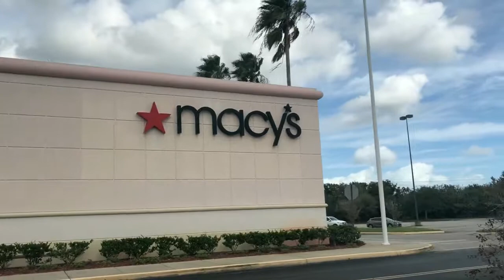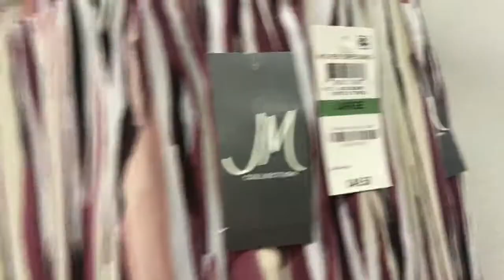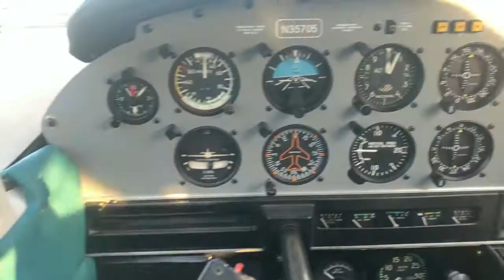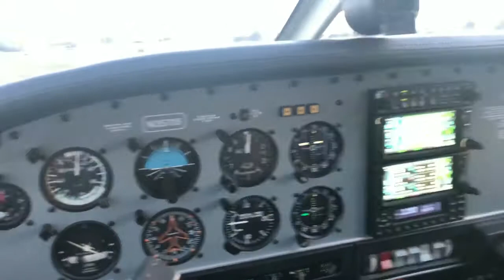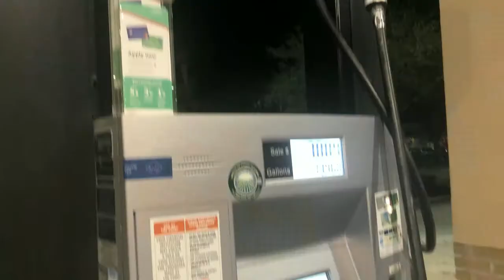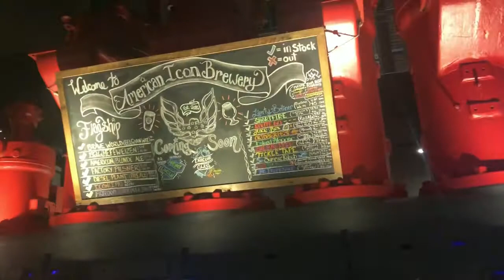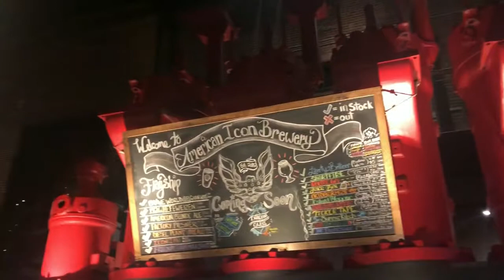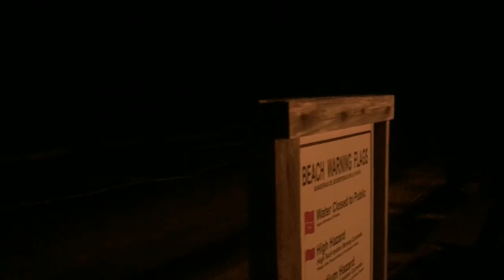VLOG/МАЙАМИ/ПОЛЕТ НА САМОЛЕТЕ/БАРЫ В АМЕРИКЕ/ЦЕНЫ